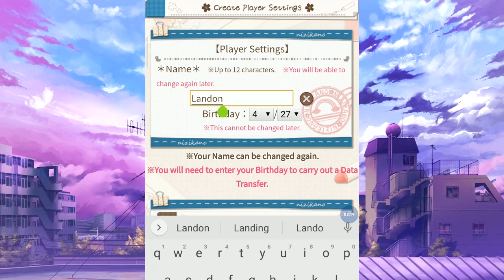First time Experience | DREAM GIRLFRIEND | and a pair of buttwings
About game:
The hit Japanese dress-up simulator Dream Girlfriend is being enjoyed by anime fans all around the world, with millions of downloads worldwide!
Choose from a huge range of options to customize your girl just like your favorite characters! Chat, interact and watch her move with detailed emotion with Live2D technology!

If you liked the video and want to see more of this game, you should definitely visit and support the channel of my friend "Kubkias" which is regularly making videos about Dream Girlfriend's content.

You can find this game on
Google Play: